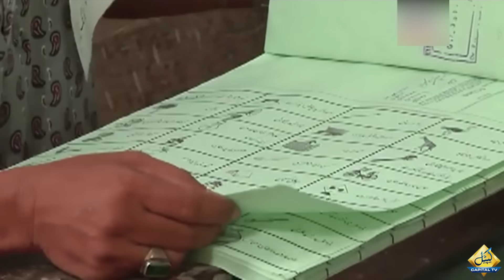Shocking Revelations Regarding PTI Virtual Jalsa | Breaking News | Capital TV